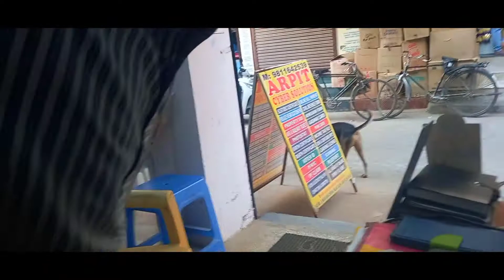khansi ke liye ramban Ilaaj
hello friends aap log kaise hai. aaj ki video mein Maine Khasi ke liye bahut hi Acha tips bataya hai. aur yah tips ekadam Se ramban Ki Tarah hai. to please friends Meri video ko Jarur and Tak dekhna aur aapko kaisa laga Mera aaj ka tips to comment Mein Jarur batana subscribe like share and comment Jarur karna thank u friends 😘 💖 ❤ 💗 💕 😊